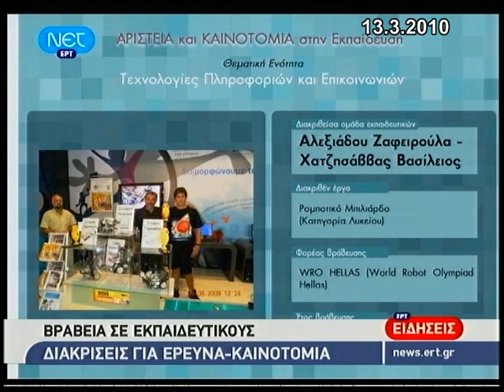Ωρομισθία εναντίον Καινοτομίας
Επεισόδια και ένταση κατά την Τιμητική Εκδήλωση στα πλαίσια της δράσης  "Αριστεία και Καινοτομία στην Εκπαίδευση" του Υπουργείου Παιδείας δια Βίου Μάθησης και Θρησκευμάτων.  Η Πανελλήνια Ένωση Αδιόριστων Εκπαιδευτικών, το Συντονιστικό Ωρομίσθιων Εκπαιδευτικών και μόνιμοι εκπαιδευτικοί διαμαρτυρήθηκαν για την παρατεταμένη αδιοριστία, την απλήρωτη εργασία χιλιάδων ωρομίσθιων εκπαιδευτικών εδώ και ένα χρόνο, για τη σύμπτυξη τμημάτων, τις απολύσεις και το κλείσιμο σχολείων.

Διαφορετικές οι δημοσιογραφικές προσεγγίσεις ακόμα και για το όπλο του φρουρού ασφαλείας

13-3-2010